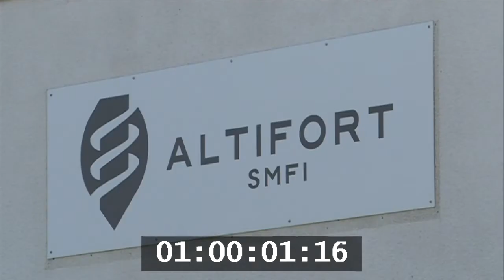Cosne-sur-Loire : l'entreprise Altifort en difficulté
A Cosne-sur-Loire, les inquiétudes sont vives pour l'entreprise Altifort-SMFI et ses 115 emplois. L'ancien site de Vallourec, sous-traitant pour l'industrie pétrolière, a été racheté il y a un an, mais les promesses de relance ne se sont pas concrétisées. En plus du chômage partiel, les salariés ne savent pas s'il sera possible de sauver leur usine.
Reportage : Rémy Chidaine - Isabelle Rivierre - Christophe Gaillard - Tania Gomes
Montage : Carlos Zappata
avec
Hicham Boujlilat : Conseiller régional (PS)